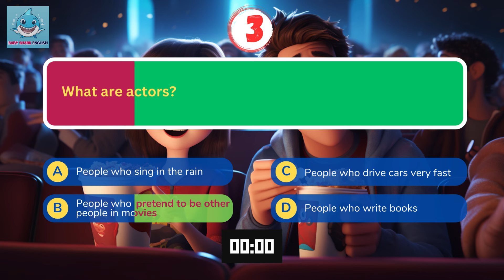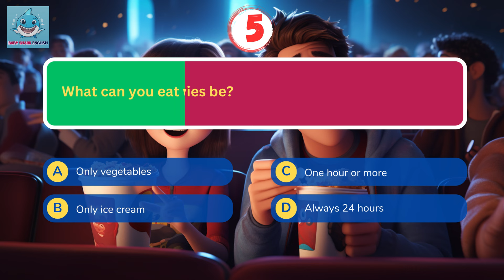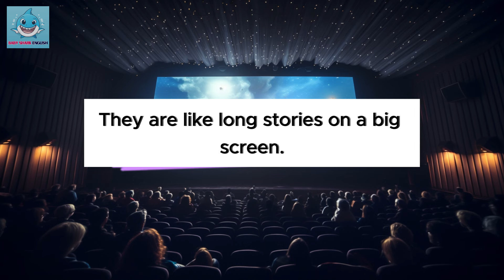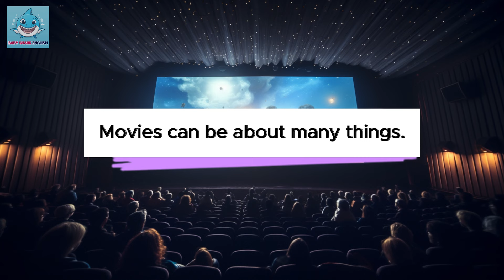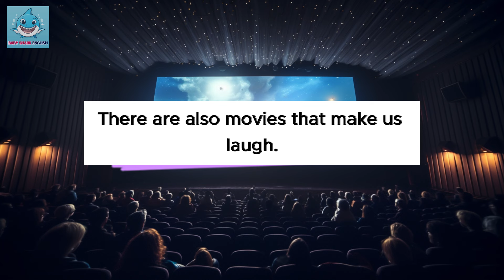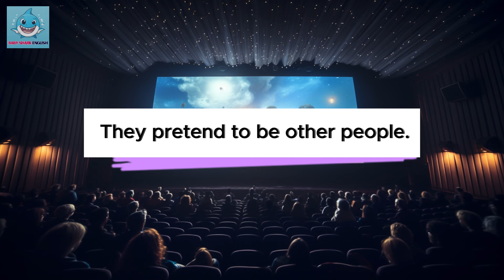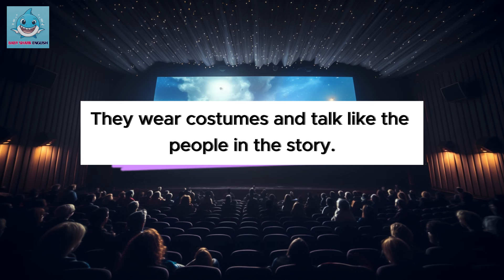Oxford English Listening | A1 | Movies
Movies can be about many things. Some movies tell stories about space and aliens. Some are about love. Others are about heroes who save the world. There are also movies that make us laugh. They are called comedies. Scary movies are called horror films.